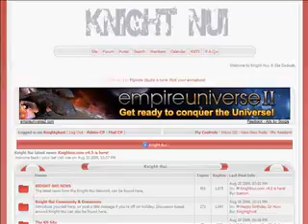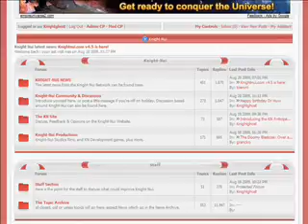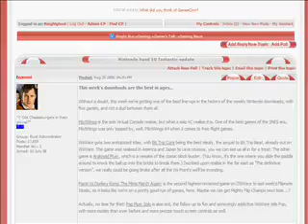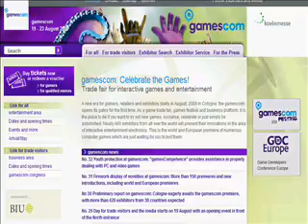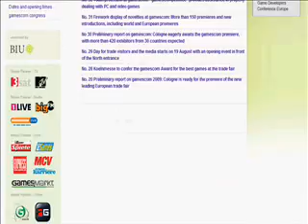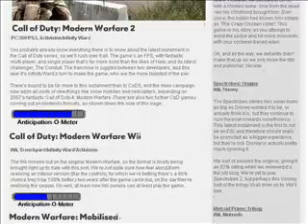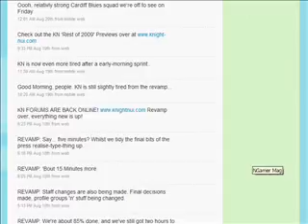Knight-Nui News 22nd August 2009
Site updates, rugby discussion, our already 4th revamp of the forum, Staff Changes, Twitter thingys, Gamescom, Pokémon Heart Gold & Soul Silver, and more in these news.